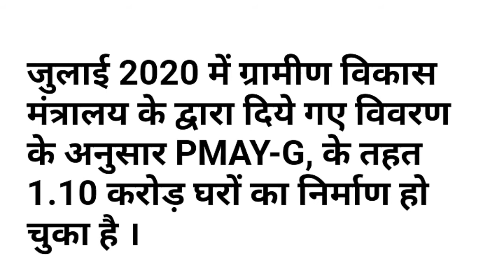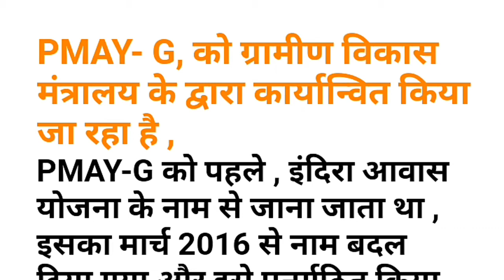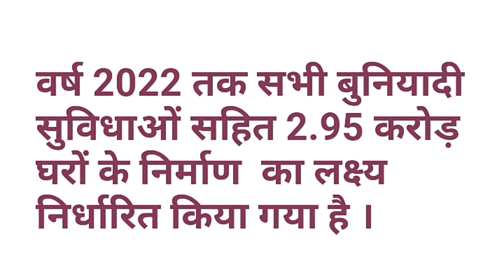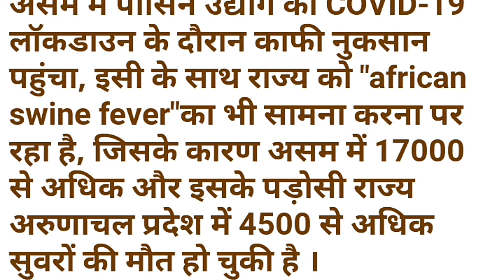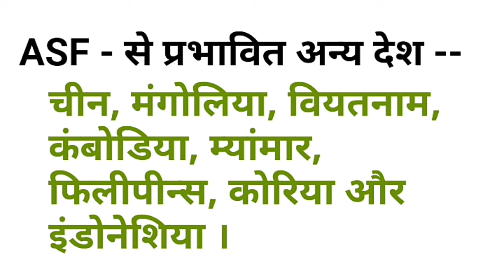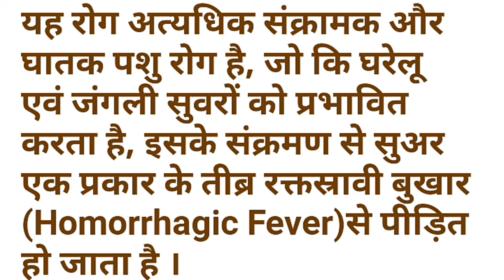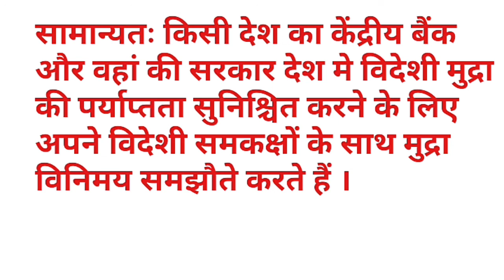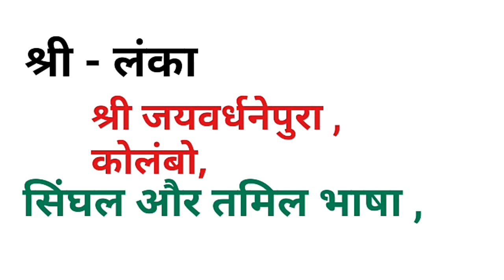प्रधानमंत्री ग्रामीण आवास योजना , अफ्रीकन स्वाइन फीवर और श्रीलंका भारत मुद्रा विनिमय समझौता